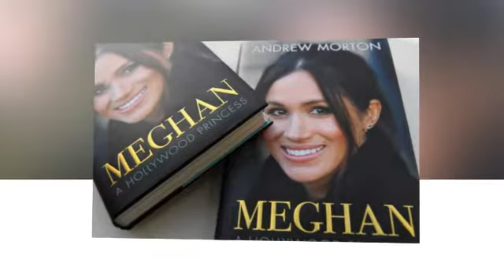What is really driving the "VILIFICATION" of Meghan Markle???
if you want to feedback or give us idea, ''Latest Royal News'' will reply 24h